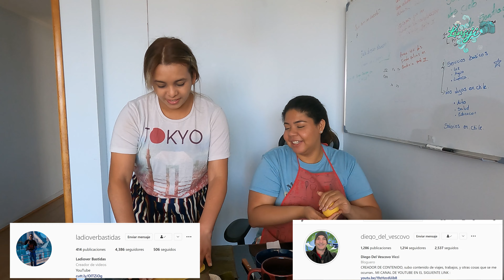Haciendo👩‍🍳👩‍🌾 Nuestro plato típico NAVIDEÑO🌲HALLACAS 🇻🇪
Esta  vez me reuní con @AndryPino  para hacer nuestro plato típico venezolano el cual es   las hallacas .
Para seguir con la tradición decidimos hacer  este plato navideño , aunque tiene mucho trabajo , el justo esta en hacerlo en familia , por que  cada uno tiene un trabajo especifico para armar la hallaca, espero que es guste este video  donde compartimos un poco de  nuestra cultura .

Saludos